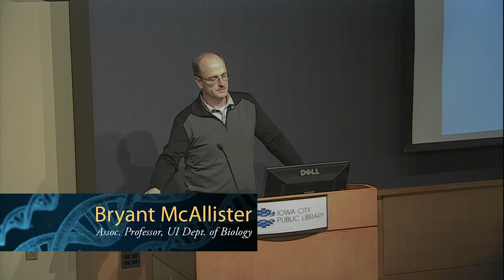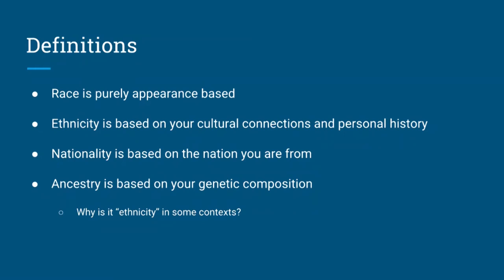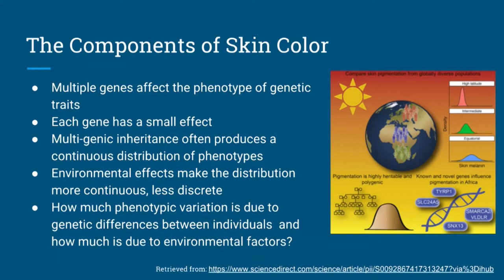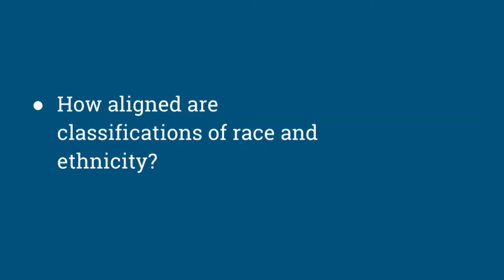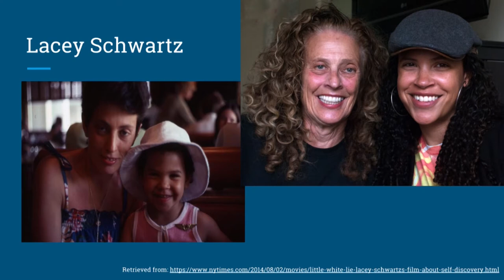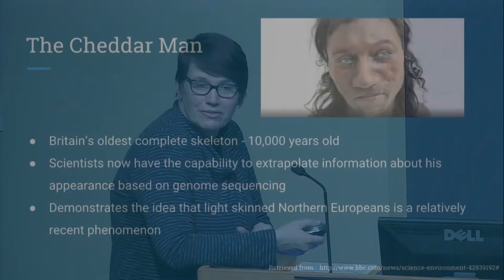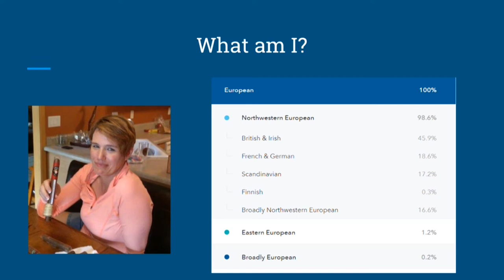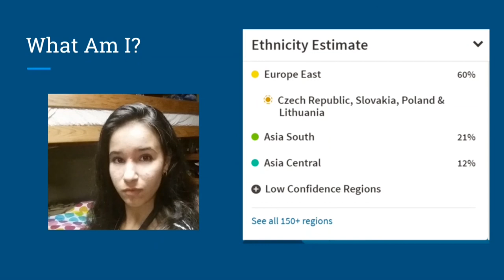DNA Interest Group: Race and Ethnicity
University of Iowa students Natasha Andersen, Essence Baymon, Jennifer Farrell, and Zoe Swinton discuss the relationship between race, ethnicity and genetic testing.

This event is part of the DNA Interest Group.

Recorded on February 27, 2018 at the Iowa City Public Library.